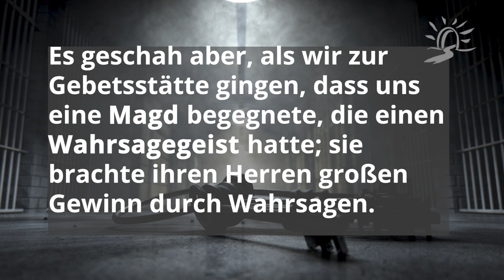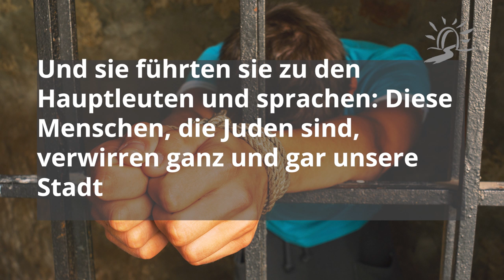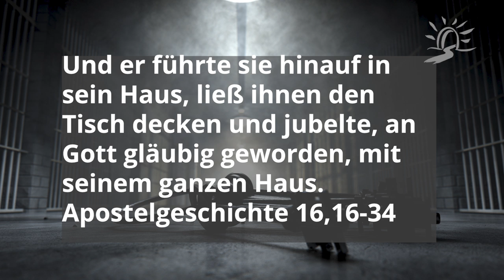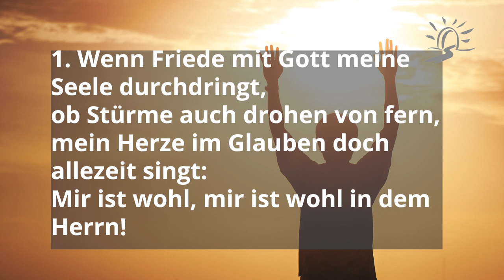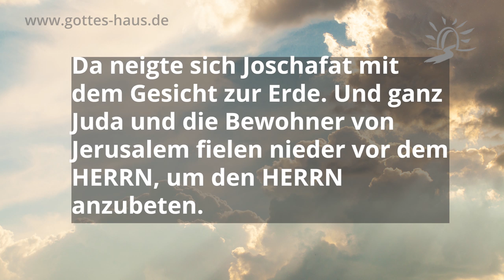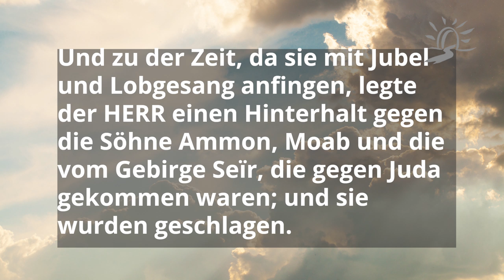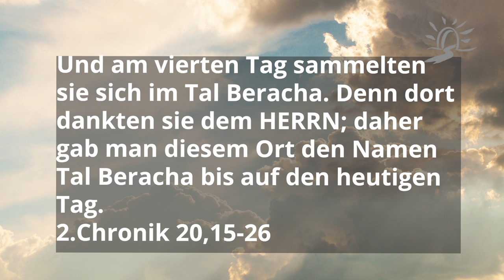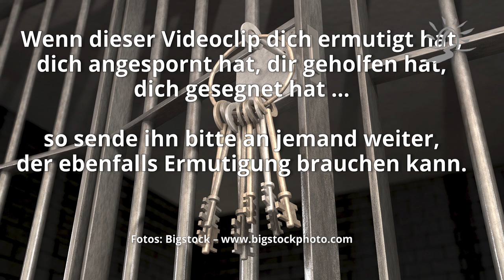Der Weg aus deinem Gefängnis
Viele Christen erfahren nicht ein Leben in der Fülle, die Jesus Christus uns verheißen hat. Sie fühlen sich wie in einem Gefängnis. Doch es gibt mehr …und es ist an der Zeit, es in Empfang zu nehmen.

Die Apostelgeschichte berichtet uns von einer außerordentlich bedrängenden, gefährlichen und schmerzhaften Situation, in die Nachfolger Jesu kamen, weil sie dem Herrn treu gedient hatten.
Sie kamen, fast totgeschlagen, inmitten einer aufgewiegelten Stadt in das Gefängnis und darin wiederum in das innere Gefängnis und darin wiederum in den Block. Und einen Wächter gab es auch noch…

Weißt du, dass das genau der Platz ist, wo der feind dich und mich haben will? Das ist sein Plan. Er will uns unschädlich machen, gefangen legen. Dabei kann dieses Gefängnis sehr unterschiedlich sein, zum Beispiel Angst, Einsamkeit, Mobbing, Schmerzen (seelisch, körperlich), Arbeitslosigkeit, Schulden, Krankheit und vieles mehr.

Was war es, das sie damals aus der Situation herausbrachte? Was war der Weg aus dem Gefängnis?

Lass dich von Martin in einer herausfordernden Predigt mitnehmen. Entdecke, was die Möglichkeit ist, wie auch du aus deinem persönlichen Gefängnis herauskommen kannst.

Der Geist des Herrn, HERRN, ist auf mir; denn der HERR hat mich gesalbt. Er hat mich gesandt, den Elenden frohe Botschaft zu bringen, zu verbinden, die gebrochenen Herzens sind, Freilassung auszurufen den Gefangenen und Öffnung des Kerkers den Gebundenen, auszurufen das Gnadenjahr des HERRN
Jesaja 61,1–2